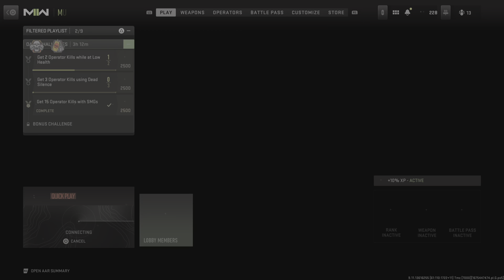HELP...Trapped in a bot lobby...episode 1